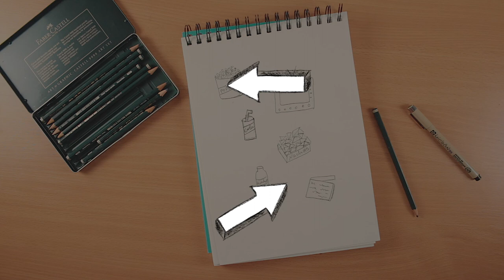DIY Movie Doodles malen | Doodles zeichnen für Anfänger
Wenn du einen Kinoabend oder auch jede andere Feier planen möchtest, helfen dir diese DIY Movie Doodles. Selbst als Anfänger kannst du die ganz leicht malen.
Hier meine Bleistifte
Die Movie Doodles kannst du nicht nur zeichnen, du kannst sie auch mit deinem Smartphone fotografieren und auf Stickerpapier drucken - schon hast du tolle Sticker für dein Bullet Journal oder deinen Filofax.

Zum Bemalen deiner Doodles eignen sich die Aquarellfarben oder das Brush Pen Set bestens!

☆ Van Gogh Künstler Aquarellfarbe
☆ Brush Pen Set 24+2

Wenn du Sticker machen möchtest, kannst du dieses Stickerpapier verwenden: